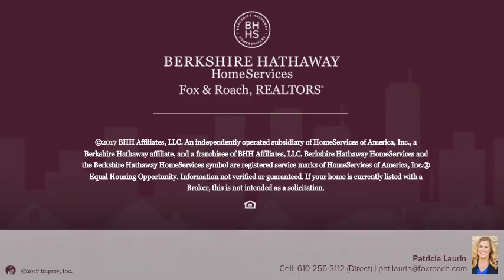752 Mount Royal Ave, Langhorne PA 19047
752 Mount Royal Ave, Langhorne PA 19047